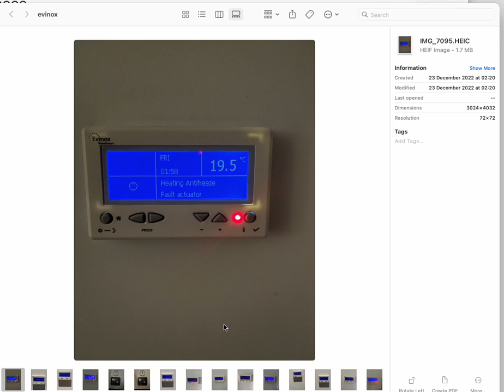510 Grantham House | Evinox persistent problem causing excessive hot water usage and bills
Property managed by Johns and Co.